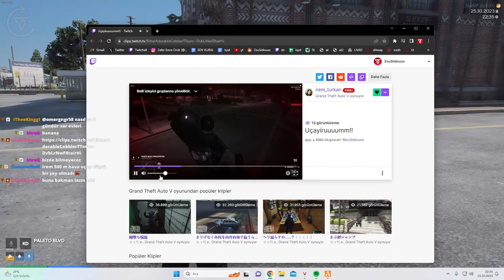TROLL YAPMA | Klip Derlemesi S2:B20 | ed:V [EDRP] | ZeuSidiouss | Zeu Clips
📹 Sizde ZeuSidiouss yayınlarından aldığınız klipleri ZeuSidiouss sunucusunda bulunan yayindanklipler kanalına linkini bırakarak bu kanalda klibinizin yayınlanmasını sağlayabilirsiniz.

00:00 | Intro
00:04 | 1.YayınTekrarı
00:22 | 1.YayınTekrarı
00:47 | 1.YayınTekrarı
01:15 | 1.YayınTekrarı
01:29 | 1.YayınTekrarı
01:46 | 1.YayınTekrarı
02:06 | 1.YayınTekrarı
03:08 | 1.YayınTekrarı
03:23 | 1.YayınTekrarı
03:38 | 1.YayınTekrarı
04:02 | 1.YayınTekrarı
04:20 | 1.YayınTekrarı
04:44 | 1.YayınTekrarı
05:02 | 2.YayınTekrarı
05:13 | 2.YayınTekrarı
05:26 | 2.YayınTekrarı
05:47 | 2.YayınTekrarı
06:21 | 2.YayınTekrarı
06:32 | 2.YayınTekrarı
06:48 | 2.YayınTekrarı
07:06 | 2.YayınTekrarı
07:18 | 2.YayınTekrarı
07:30 | 2.YayınTekrarı
07:47 | 2.YayınTekrarı
08:10 | 2.YayınTekrarı
08:30 | 2.YayınTekrarı
09:01 | 3.YayınTekrarı
09:21 | 3.YayınTekrarı
09:48 | 4.YayınTekrarı
11:00 | 4.YayınTekrarı
11:45 | 4.YayınTekrarı
12:17 | 4.YayınTekrarı
12:49 | 4.YayınTekrarı
13:03 | 4.YayınTekrarı
13:26 | 4.YayınTekrarı
13:48 | 4.YayınTekrarı
14:15 | 4.YayınTekrarı
14:44 | 4.YayınTekrarı
14:51 | 4.YayınTekrarı
15:19 | 4.YayınTekrarı
15:35 | 5.YayınTekrarı
16:00 | 5.YayınTekrarı
16:30 | 5.YayınTekrarı
16:55 | 5.YayınTekrarı
17:50 | 5.YayınTekrarı
18:11 | 5.YayınTekrarı
18:26 | 5.YayınTekrarı
18:54 | 5.YayınTekrarı
19:16 | 5.YayınTekrarı
19:42 | 5.YayınTekrarı
20:16 | 5.YayınTekrarı
20:39 | 5.YayınTekrarı
20:58 | 5.YayınTekrarı
21:21 | 5.YayınTekrarı
22:05 | 6.YayınTekrarı
22:24 | 6.YayınTekrarı
22:37 | 6.YayınTekrarı
22:57 | 6.YayınTekrarı
23:20 | 6.YayınTekrarı
24:02 | 6.YayınTekrarı
24:32 | 6.YayınTekrarı
25:12 | 6.YayınTekrarı
25:33 | 6.YayınTekrarı
25:53 | 6.YayınTekrarı

Kaldırılmasını istediğiniz içerikler için "Telif Atmadan Önce"  bana e-posta yoluyla ulaşabilirsiniz.
Zeu Clips ekibi bu videoda görünen herhangi bir unsurdan maddi gelir elde etmemektedir.